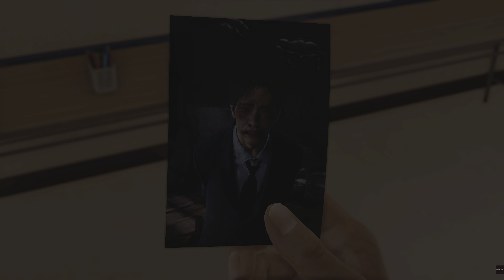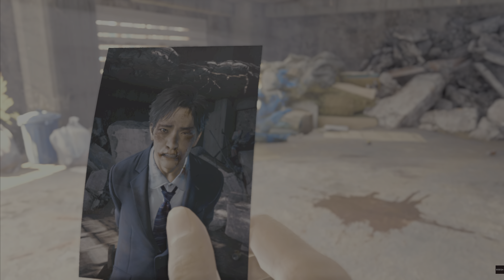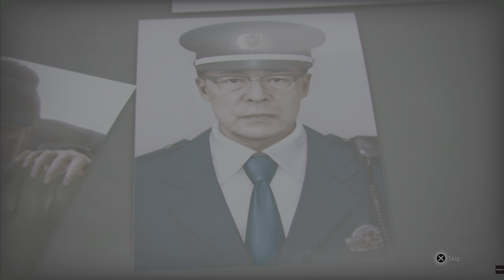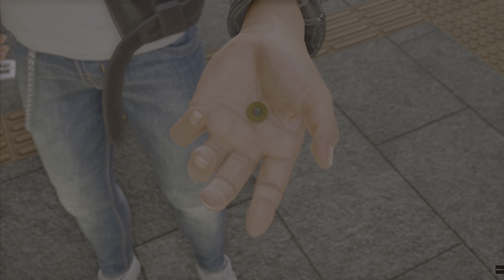Lost Judgment | Playthrough Part 9 | Chapter 4: Red Knife | Hard | PS5 | 4K HDR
When a convicted police officer discloses the murder of the student teacher who bullied his son to suicide, the dark secrets of a Yokohama high school rise to the surface. Fight for the truth as detective Takayuki Yagami and go undercover at a prestigious high school to solve a string of twisted bullying cases. But as victims pile up, caught in a cycle of bullying and revenge, will the scales of justice tip in favor of defending the law or enacting vengeance? Crack skulls to crack the case in this action-packed legal thriller.